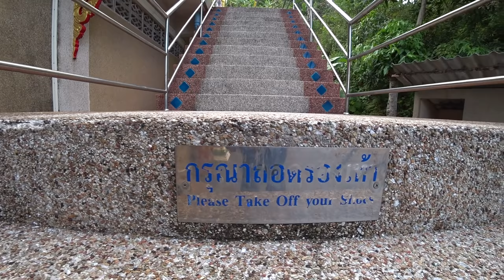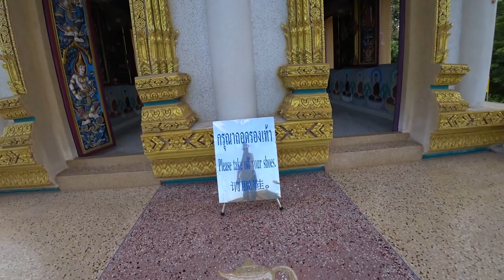Безлимитный буфет за 199 бат на Пхукете. Обзор 5 пляжей и храма Кхао Ранг + смотровая площадка. 2019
Безлимитный буфет за 199 бат на Пхукете. Обзор 5 пляжей и храма Кхао Ранг + смотровая площадка. 2019, №9

Большой обзор по пляжам Пхукета (Сурин, Камала, Банана, Найтон, Ката Ной), храму Кхао Ранг и смотровой площадки. А так же безлимитный буфет BBQ 199 (море еды, ешь пока не лопнешь). Все это уместил в один информативный выпуск.

Зарабатывай на продаже фотографий и видео

Track: Daniel Stingers - Deixa Pra La
Egzod - Mirage (feat. Leo The Kind)